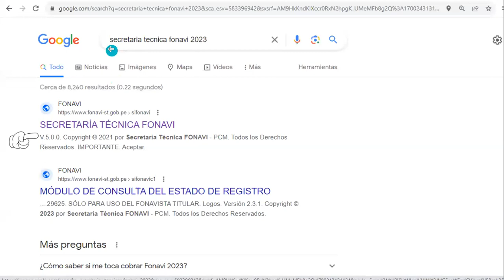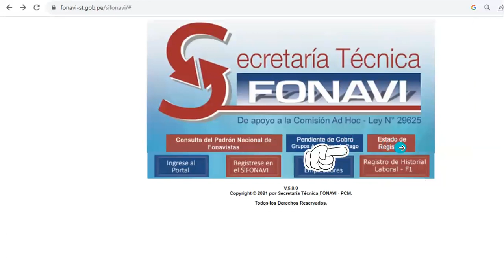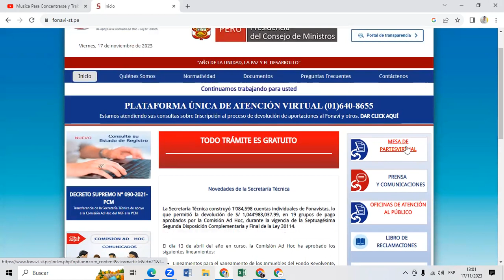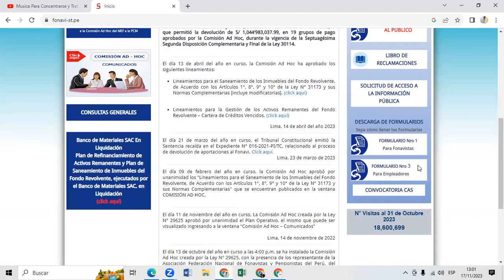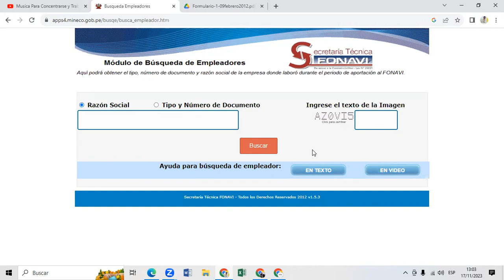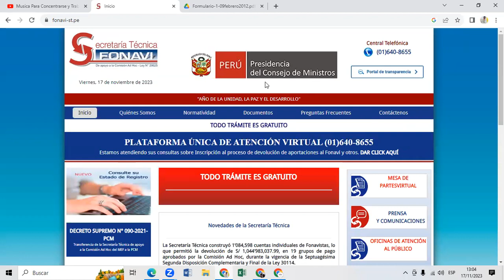OFICIAL| COMO SABER SI SOY BENEFICIADO 2O23-2O24 | MI ESTADO ACTUAL EN EL PADRON DE FONAVISTA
fonavi2023 fonavi Crece la incertidumbre en los fonavistas, ya que muchos desconocen cómo acceder al ansiado cobro.